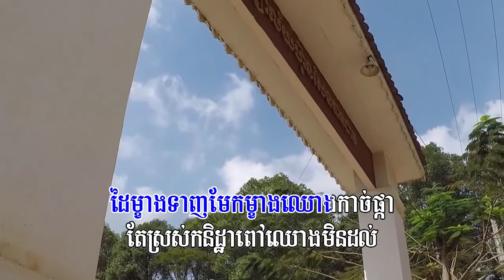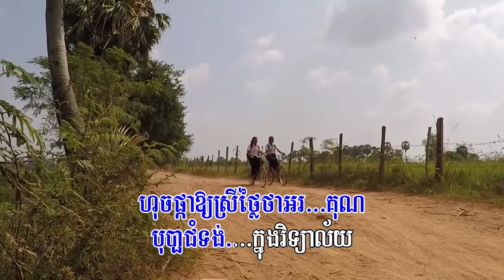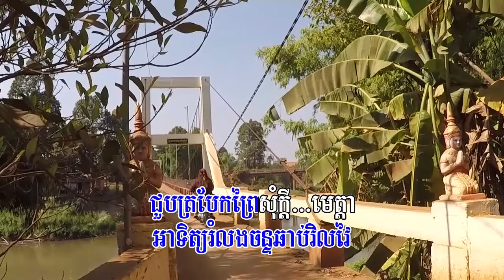១៧២. បុប្ផាវិទ្យាល័យ (ភ្លេងសុទ្ធ) ច្រៀងដោយៈ សួស សងវាចា និពន្ធទំនុកច្រៀងៈ មាស ស៊ីថុល